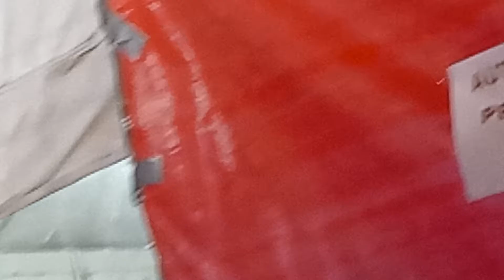Swab test dalawang beses/LGU Himamaylan /Menchie Gela #59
dalawang beses swab test.

Buhay ofw